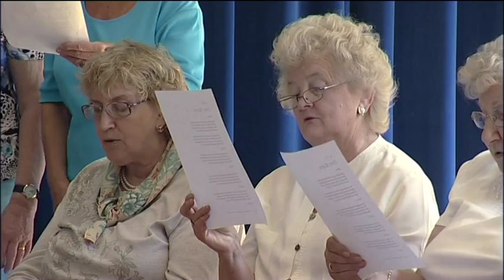Singing and People with Parkinson's